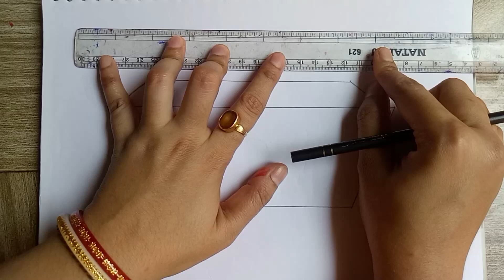How to draw Boat easy step by step ll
How to draw Colorful Lipsticks easy step by step

kids drawing
how to draw easy step by step